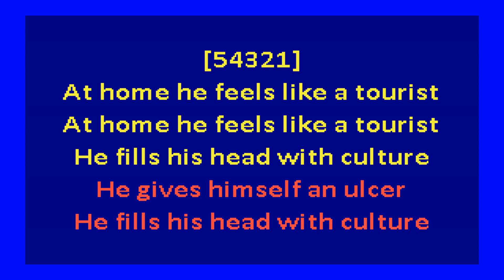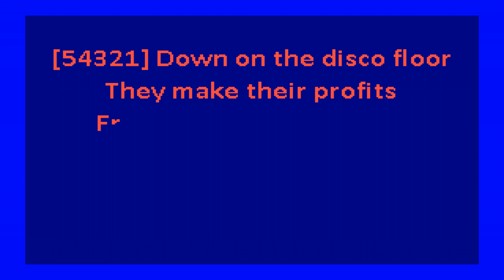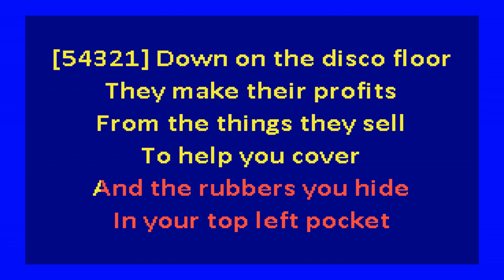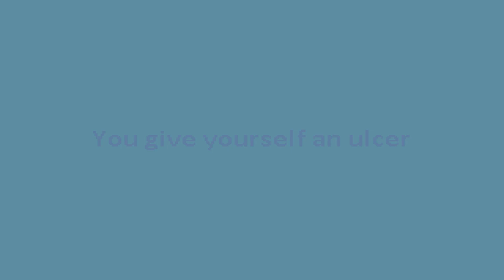Gang Of Four - At Home He's A Tourist (karaoke)